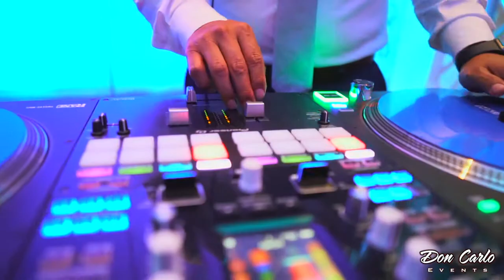Class of 2022 | PMSA 🔥🔥 | PROM 2022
Proviso Mathematics & Science Academy | PROM |
DJ Don Carlo